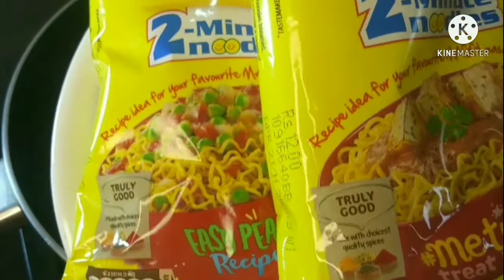Crispy Fried Maggi Roll सिर्फ दो ही चीजों से बनाए मैगी की ये लाजवाब रेसिपी Easy Tasty Tea Time Snack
Crispy Fried Maggi Roll सिर्फ दो ही चीजों से बनाए मैगी की ये लाजवाब रेसिपी Easy Tasty Tea Time Snack Cheena in the Kitchen

try this easy tea time snack Maggi Rolls. Crispy  easy and tasty.

Potato Noodles Finger | Potato Noodles Strip | Potato Snacks Recipes | Toasted

पोहा और मैगी से बना ऐसा चटपटा नया नाश्ता जो आपने कभी नहीं खाया होगा सुबह-शाम कभी भी बनाएं /Nashta

Aaj main aapko poha aur maggie ka bilkul naya chatpata crispy nashta bataungi jo aapne pehle kabhi nahi try kiya hoga…

maggiMaggie maggirolls maggiroll maggirollRecipe maggirollkaisebanatehain maggirollkaisebantehain maggirollwithbread maggirollinHindi maggibreadrecipes maggiandbread maggiwithbread NewmaggiRecipes Newbreadrecipes maggisnacks Instantmaggisnacks streetfood Easystreetfood maggibreadroll maggibreadrolls maggikinaiRecipesmaggi ki new Recipes, bread ki nai Recipes, bread new Recipes, cheena in the Kitchen